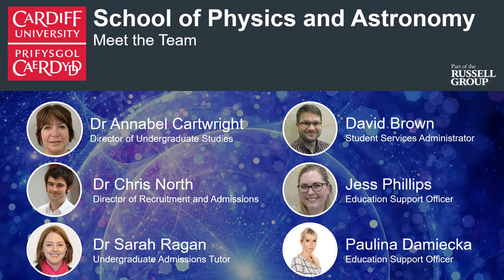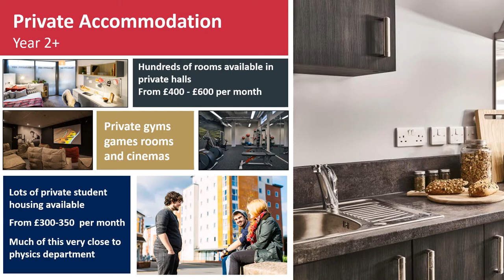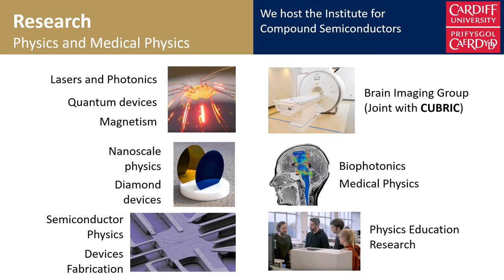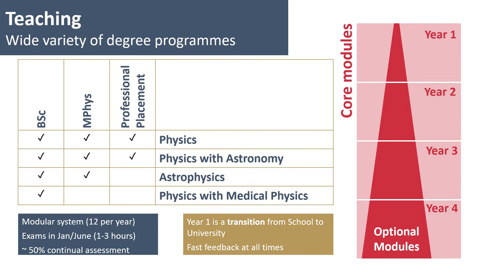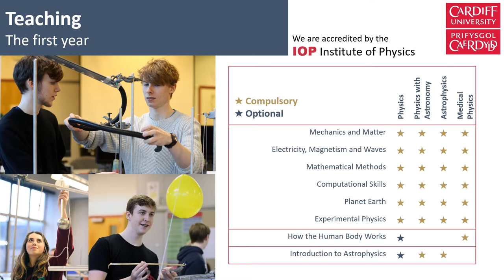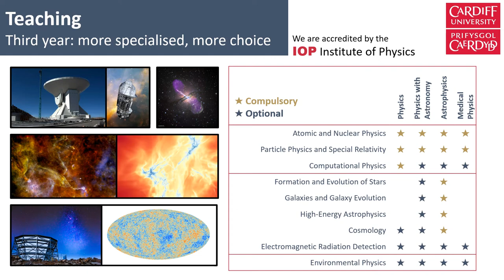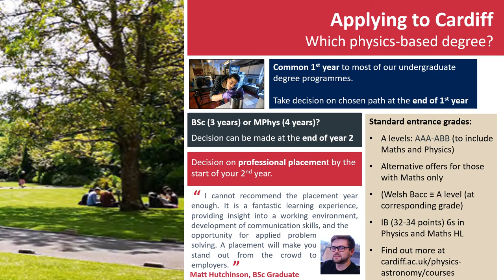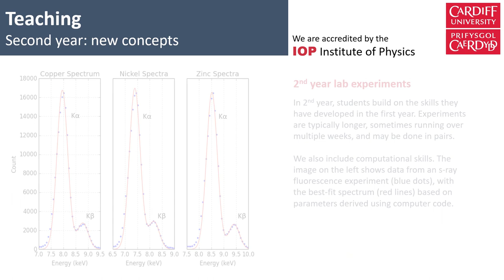All about studying Physics at Cardiff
In this presentation by Dr. Chris North, Director of Student Recruitment and Admissions, talks you through key information about studying Physics and Astronomy at Cardiff University.